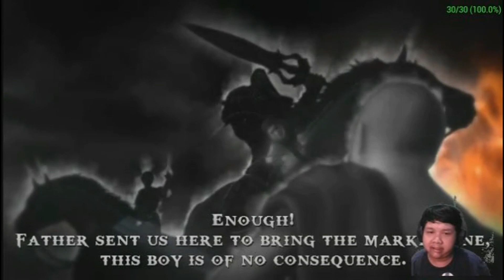masa lalu kratos dan adik tersayang|| god of war ghost of sparta #10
1. Kode undangan adalah [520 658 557].
Salin seluruh teks ke clipboard.
2. Ketuk tautan di bawah ini untuk menginstal.